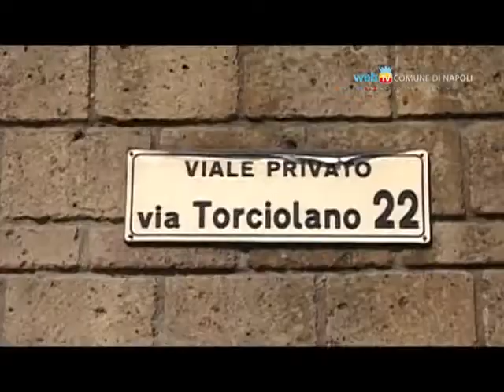Operazione antiabusivismo a Pianura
Ruspe in azione per abbattere due ville abusive a Pianura. L'amministrazione comunale è impegnata in prima linea per il ripristino della legalità sul territorio.